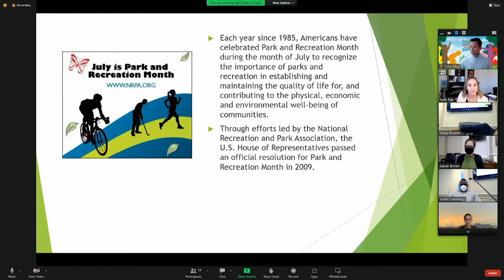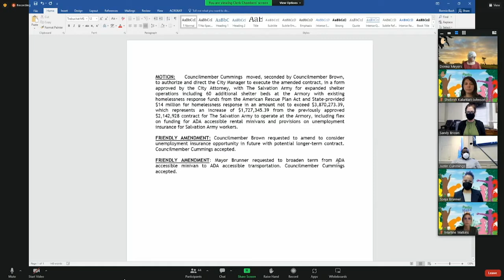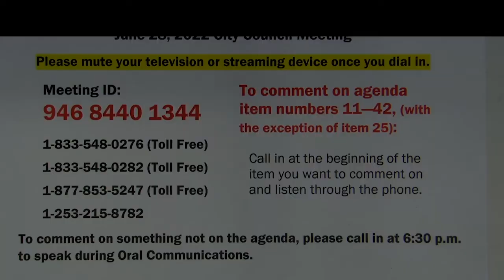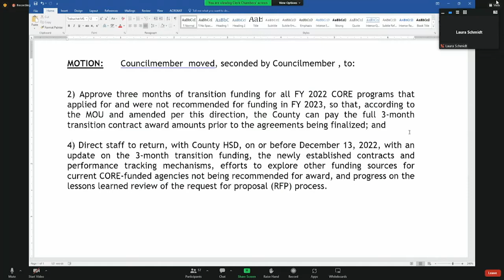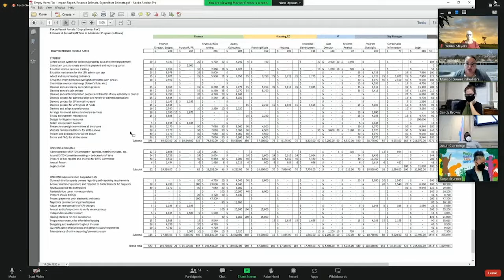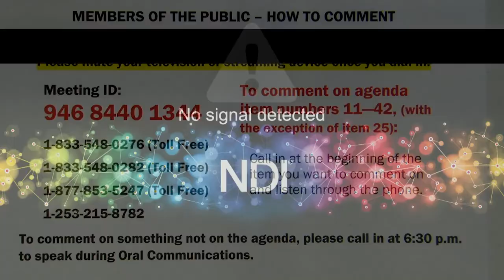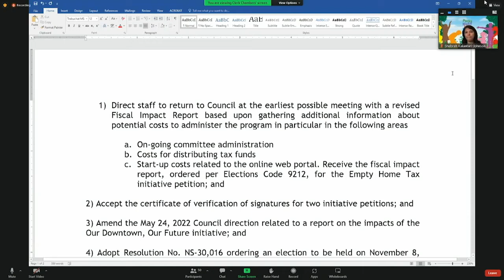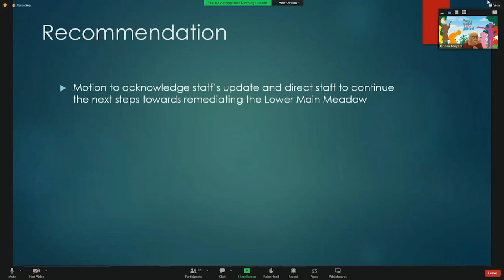Santa Cruz City Council 06/28/22